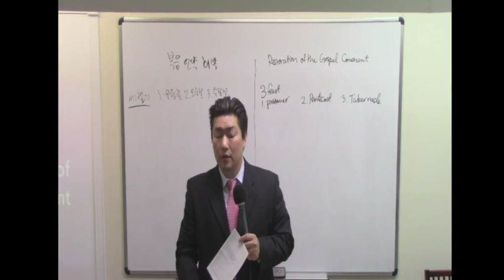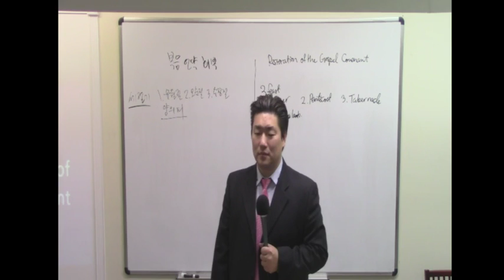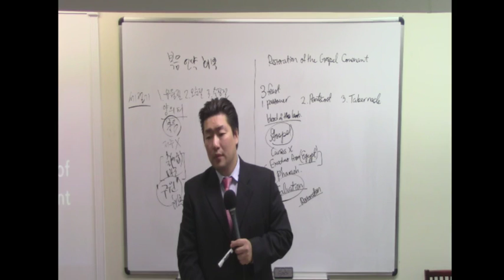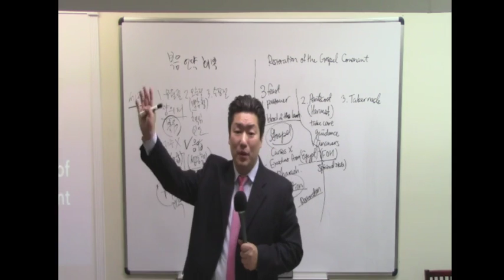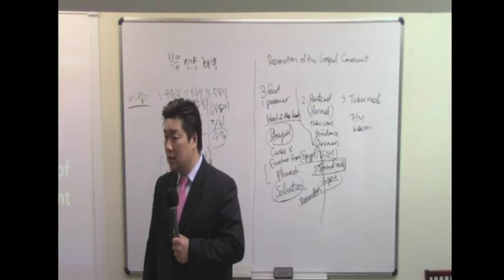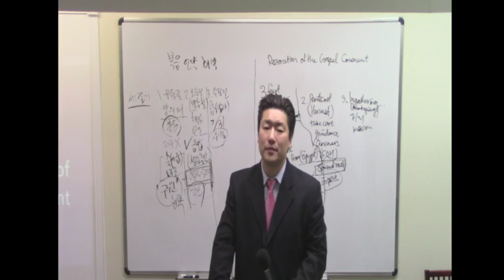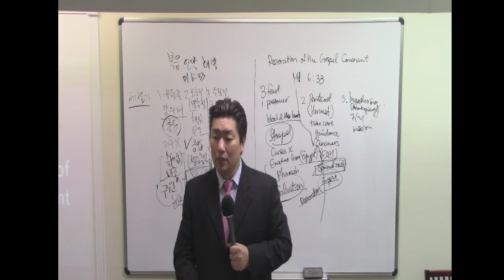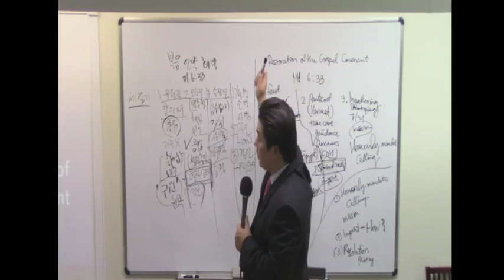RT 예배(20160410) 이재남 목사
- 건강한 교회, 행복한 교회, 아름다운 교회 -

1. 워싱턴 초대교회 예배영상 메시지는
● 교회 홈페이지 에서 보실 수 있습니다.

2. 주일 예배 장소(찾아오실 때 주소)
● 주일 아침예배(08:00) : RUTC 교육관
● 주일 1부 예배(10:00) : RUTC 교육관
● 중고대청 예배(11:30) : RUTC 교육관
☛주소(Location): 4528 Shirley Gate Rd., Fairfax, VA 22030

● 주일 2부 예배(오후13:30) 본관:
☛주소(Location): 8922 Little River Turnpike Fairfax, VA 22031
           (애난데일 소방서 옆 Bethlehem Lutheran 교회 본당)

3. 주간 예배 시간/장소
● 수요 전도학교(오후08:00) : RUTC 교육관
● 금요 기도학교(오후08:00) : RUTC 교육관
● 토요 새벽 기도회(오전06:00) : RUTC 교육관

4.  현장 지교회(오전11:00) : 지교회별로

5. 연락처
● Mailing Address:  4528 Shirley Gate Rd., Fairfax, VA 22030
    Name(이름): Pastor, Young Kyu Joo(주영규 목사)